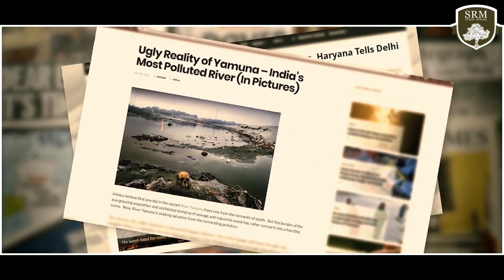River Pollution || SDG || SRM Public school || Guduvanchery